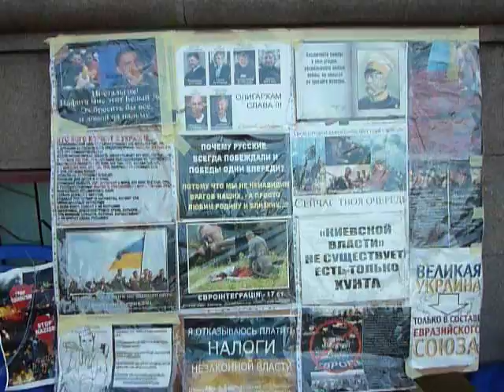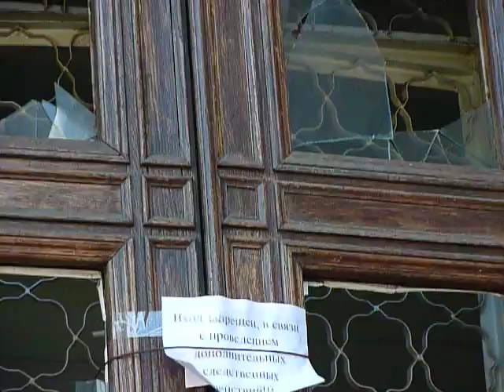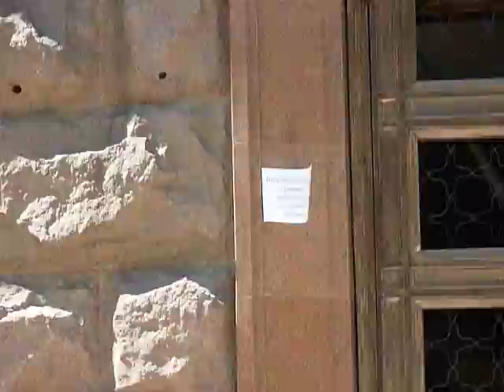Одесситы у дома Профсоюзов-новой Хатыни/People of Odessa at Trade Unions house: new genocide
7-May-2014 Odessa, burnt Trade Unions House
Talks: " 8 dead bodies on the ground & they are shouting GLORY TO UKRAINE"
"Such a  shame to Ukraine.. there is no Ukraine, no country any more"
"for 23 years we  were asleep"
" I'v seen here young guys  (Right Sector) were beating up people to death  with bats"
Written on the wall: "Death to fashists", "Odessa is a  Russian city", 'Death to Avakov, Tyrhinov & Timoshenko", "Odessa without fashism"
Stairs  at the  side  entrance to the building: from here  Right Sector got inside hours before the fire started. Everything was prepared well in advance. People  threatened & forced to hide inside, where  armed militants were waiting for them & set in fire those  areas which couldn't  be reached from the  street with Molotov cocktails.
Back side of the bulding: nazi symbols on the  gates.

Боковая  часть ДП, лестница вверх: именно с этого входа в помещение прошли вооруженные боевики ПС/Аваковского спецназа, за 2-3 часа до того, как начался  пожар. Все было тщательно продумано: когда испуганные люди были загнаны  внуть ДП, там  их уже ждали. Боевики поджигали изнутри те этажи  и кабинеты, куда  было не добросить коктейлями Молотова с улицы.